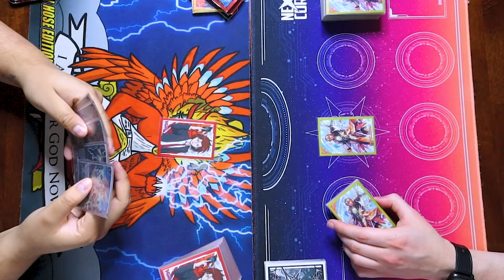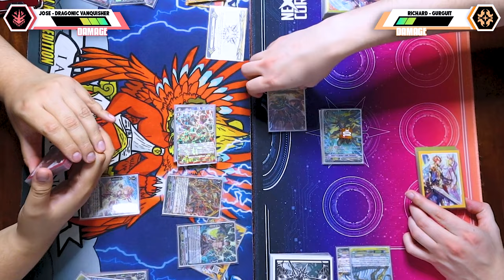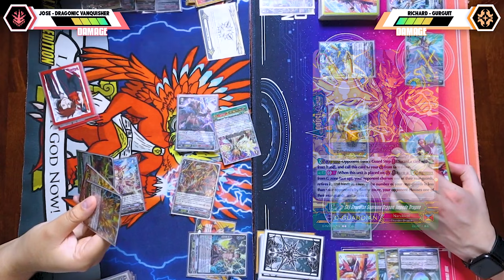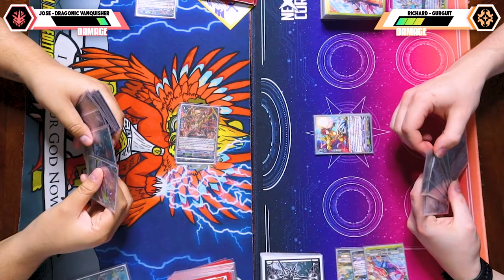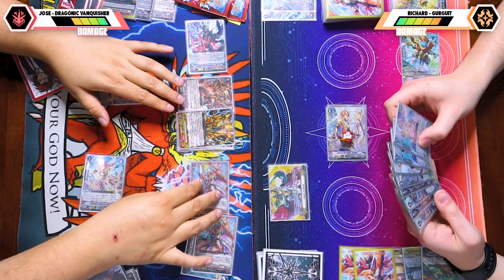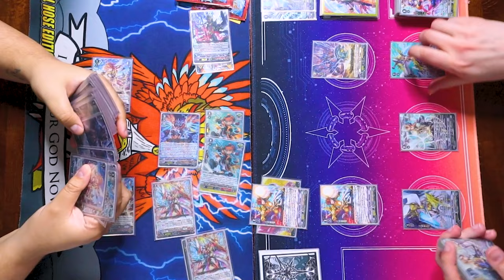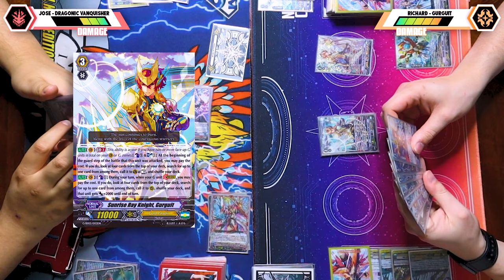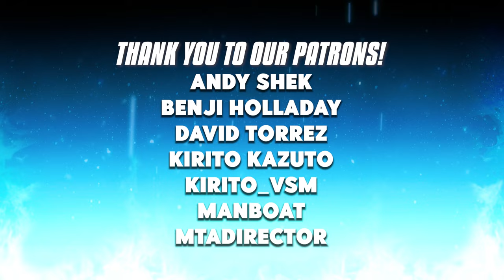Dragonic Vanquisher Vs. Gurguit! | Premium | Cardfight!! Vanguard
Today we have a Full Match featuring Jose using Dragonic Vanquisher Vs. Richard using Gurguit. Enjoy the match!

Intro 00:00
Game 1 00:15
Game 2: 18:11
Game 3: 33:24
Outro: 46:23

Thank you to David Torrez for requesting this matchup.